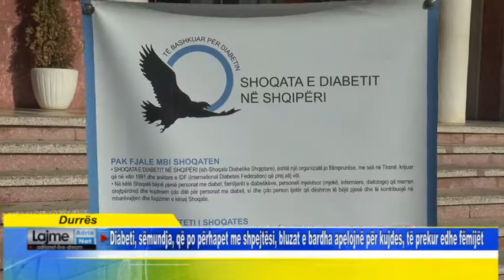Diabeti, sëmundja, që po përhapet me shpejtësi, mjekët apelojnë për kujdes, të prekur edhe fëmijët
Durres - Diabeti, sëmundja, që po përhapet me shpejtësi, bluzat e bardha apelojnë për kujdes, të prekur edhe fëmijët